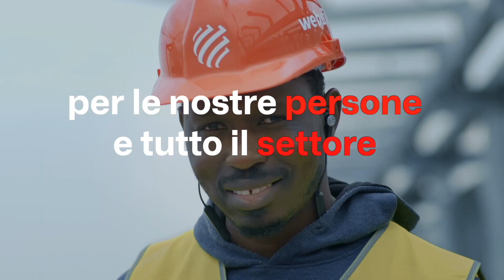Safety Builders. Cultura della Salute e della Sicurezza in Webuild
La  cultura della Salute e della Sicurezza sul posto di lavoro sono parte della cultura condivisa in Webuild.

Un impegno che va oltre l’applicazione delle procedure e che guarda ad un approccio responsabile più ampio di prevenzione e tutela, nella vita personale e professionale.